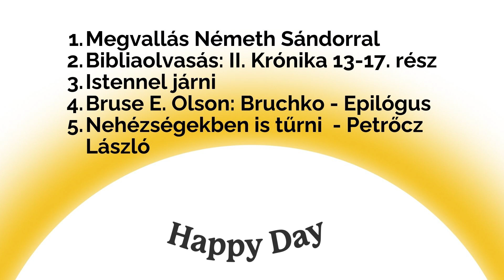Nehézségekben is kitartani - Petrőcz László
00:30 Megvallás Németh Sándorral
02:52 Bibliaolvasás: II. Krónika 13-17. rész
21:18 Istennel járni
25:28 Bruse E. Olson: Bruchko - Epilógus
31:04 Az emberi nagyság - Petrőcz László

Programigazgató: Szobota Zoltán
Ügyvezető: Náray E. Tamás
Felelős-szerkesztő: Király Tamás
Munkatársak: Bagócsi Bátor, Kovács Gergely, Longauer András, Szabó József, Hancz Krisztián, Orbán Gergő